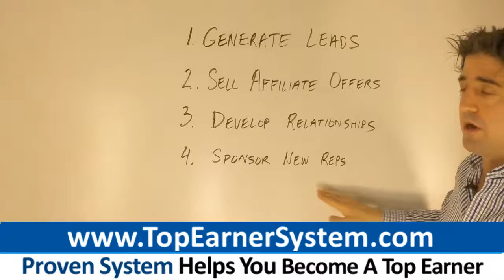FLP Top Earner Secrets: How To Be A Top Producer In Forever Living Products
Get The System Designed To Make You A Top Earner In FLP

0:34 FLP
0:12 Forever Living
0:29 Forever Living Products
1:37 Foreverliving.com
1:16 Forever Aloe Vera

FLP distributors: Are you determined to creating a large business? If so, dig into this article now.

If you seek to become a top earner, you must go well beyond your circle of friends and family.

It's imperative you master the basics of marketing- like any real business

I've been groomed by 6 and 7-figure income earners who taught me the following strategies we quietly use to build large businesses:

-Give Something Away

Generating leads for your FLP business comes down to two steps:

1. Attract network marketers to your website. You can attract visitors by advertising on Facebook, publishing Youtube videos, or pursuing other tactics.

2. Provide a valuable, downloadable guide in exchange for visitors' names and emails You must concentrate the training on solving one or more of the problems network marketers tend to face:

- Too little revenue

- People quitting your downline

- Lack of duplication

- Running out of leads

You could offer a free Email Course, one instructional email per day for 5-10 days. Make the training yourself, or pay someone to do it.

Provide training that's better than what a typical prospect would expect from a free offer. Make this first impression with your prospects count, as it will influence your closing ratios of your Forever Living business.

When you go to close sales, you are likely to get fewer objections when you introduce your Forever Living Products venture. Email your prospects useful instructional tips every day, to further the relationship. At the close of each email, promote your FLP business or other products and services.

-Believe

If you want to do well in FLP, you've got to boost your belief level in 4 places. For starters, you've got to have a lot of belief in yourself. Never let anyone tell you can't make it happen. You define what level of greatness you're going to express in this lifetime. Get into action and your self esteem and belief will grow.

It's also very important that you believe strongly in your product line. It's impossible to successfully sell a product line you don't believe in. Buy your company's products. You've got to get real experience with all your company's products. Use all (or most) of FLP's products regularly. You've got to be in an opportunity where you really like the product line.

A third factor is you have to believe in the Forever Living Products business opportunity. Make sure you're in a deal where you have strong belief in the company mission, leadership, comp plan and mission. Get to your company's live events. Get to know your upline and other leaders.

A fourth factor is belief in your success plan. Make sure you're using strategies that have been proven by leaders in FLP to be effective.